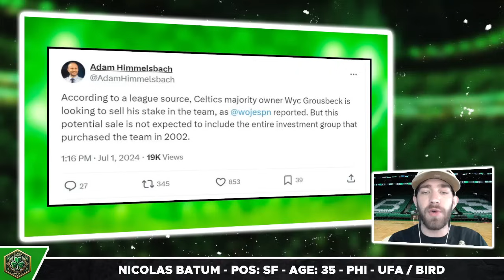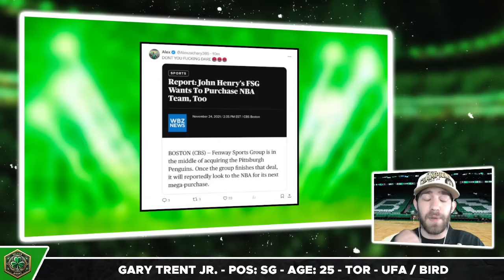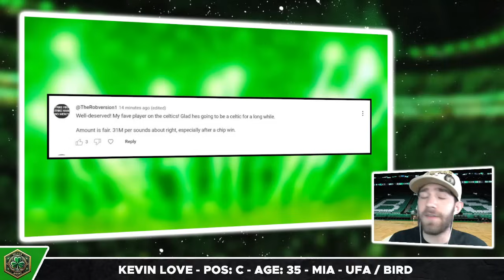BREAKING: Massive Celtics Update - This is a SERIOUS Concern... | Celtics News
SHOW INDEX:
0:00 Boston Celtics News
0:47 WYC???
4:13 What does this mean for the Celtics?
8:15 COMMENT OF THE DAY

Enjoy July 1st edition of Boston Celtics News or Celtics News today!

Bruce Veliz  speaks about the latest Boston Celtics news as we breakdown how the Celtics are looking to sell the franchise? We dive into this more and explain all the details.

Celtics Digest is a YouTube Channel that covers all the latest news, trades, reports, and rumors regarding the Boston Celtics. Our channel provides in-depth analysis, game highlights, and player performance reviews. We focus on key players such as Jayson Tatum, Jaylen Brown, Jrue Holiday, Kristaps Porziņģis, and Derrick White, as well as the insights of Head Coach Joe Mazzulla and General Manager Brad Stevens.